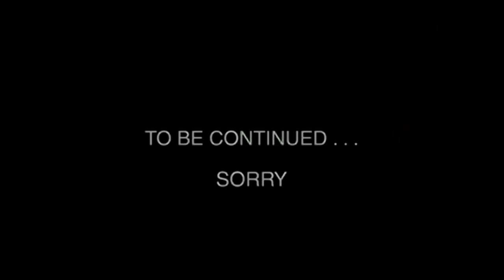BATTLEFIELD 3 | MULTIPLAYER #2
Uskoro stize i nastavak...